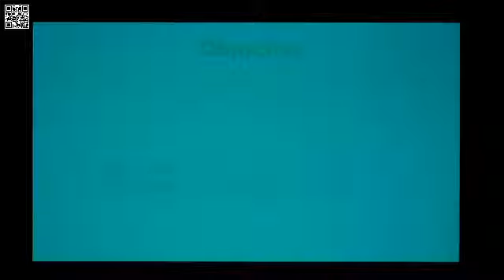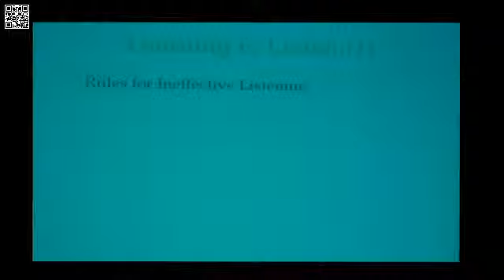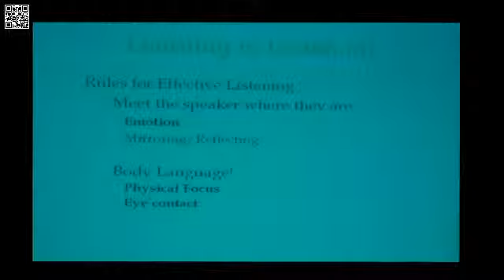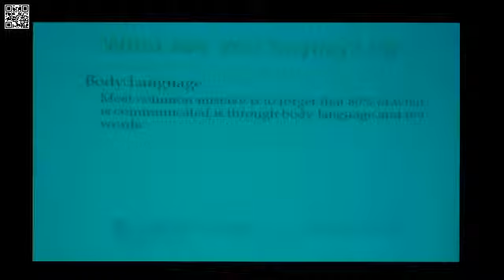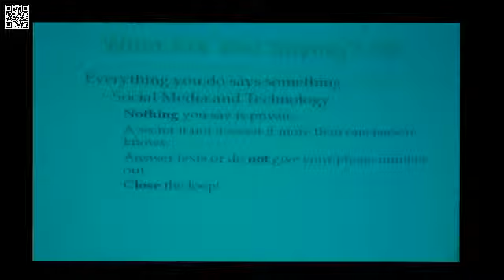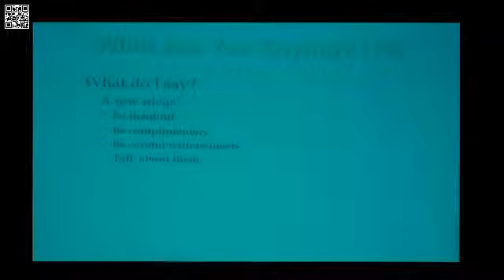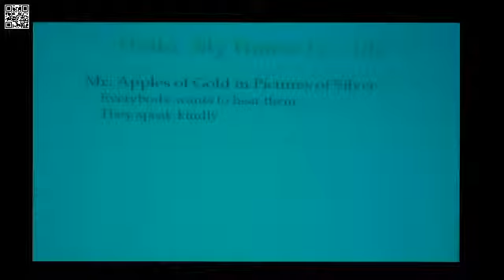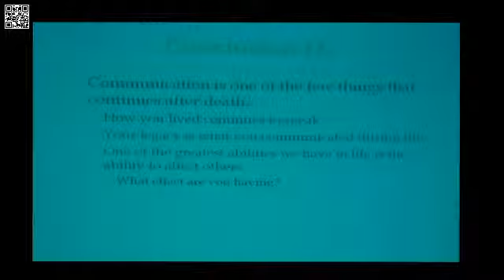Communication 101B Growing in Favor with Man & God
Communication 101 B

By LetGodBeTrue.com

Slides presented by Nathan Crosby from youth retreat to North Myrtle Beach.

Effective communication is a learned skill and necessary to grow in favor with God and men. You are always communicating to God and others, whether you intend to do so or not. Here is a summary of how to listen and speak to both God and others better than before.